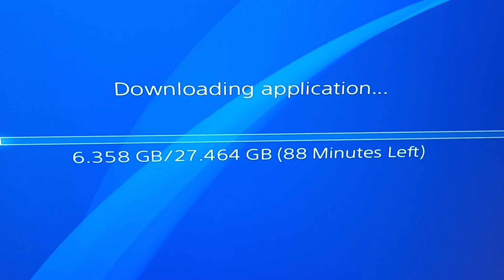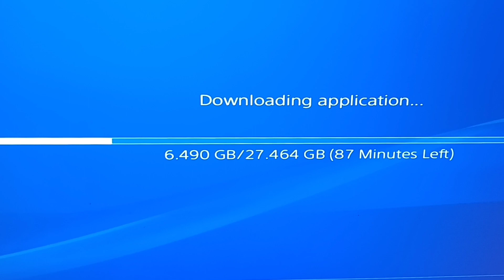Burning 🔥 and I'm Sorry 😞 Son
u will see